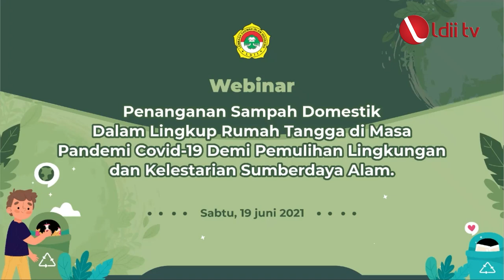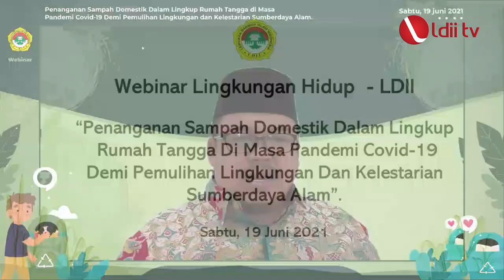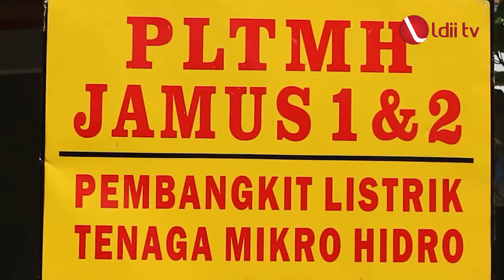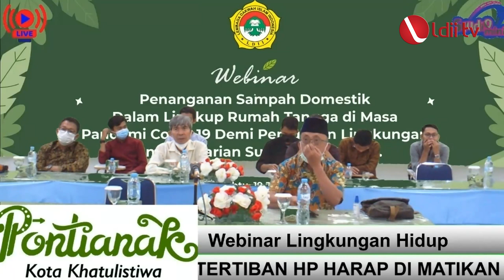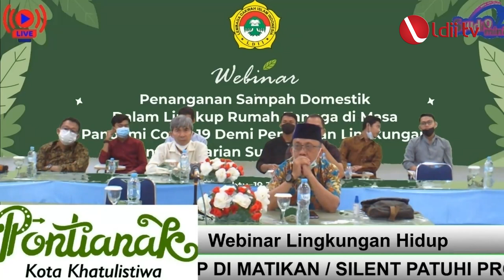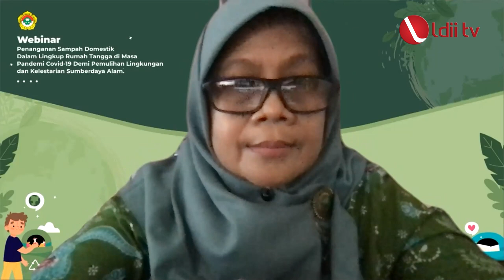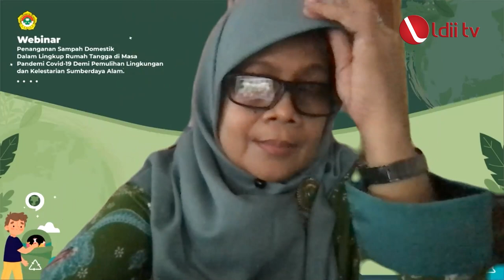WEBINAR LDII : Ketum LDII Launching Kader Gemilang LDII sebagai Komitmen atas Isu Lingkungan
Jakarta (19/6). Sebagai andil merawat lingkungan yang menjadi tanggung jawab bersama dan juga mendukung Generasi Restorasi yang digalakkan pada Hari Lingkungan Hidup 2021, DPP LDII menggelar kembali Webinar Lingkungan Hidup mengenai Pengelolaan Sampah Rumah Tangga demi Pemulihan Lingkungan Hidup.

Dalam acara tersebut, Ketua Umum DPP LDII Ir. KH. Chriswanto Santoso, M.Si sekaligus meluncurkan kader Generasi Muda Indonesia Bela Lingkungan (Gemilang) sebagai komitmen untuk terus mewujudkan sumber daya manusia profesional religius berwawasan lingkungan.

“Para kader Gemilang yang merupakan generasi muda LDII ini siap untuk ditingkatkan kemampuannya dan jika nantinya ada pelatihan kepada kader-kader tersebut, bantuan dan kerjasama dari Kementerian Lingkungan Hidup Kehutanan (KLHK) yang relevan sangat kami harapkan,” kata KH Chriswanto.